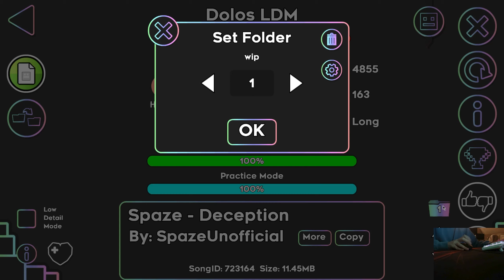Dolos by Enzeux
Completed 6/16/22

One of the most mid extremes I ever played. The most boring and unplayable predrop + the stupidest dual GP + the most chokeable ending ever = this monstrosity of a quote unquote “level”. It was the most annoying thing ever to play from 0 since I never got to the drop, and then when I got there I had a 50/50 chance at dying at the UFO and Spider dual at like 51, then if I got past that it was basically a slot machine if I would get to the end, then if I got there I would most likely die at the UFO. Even with all of that, I only died at the drop like 5 or 6 times and died at the end like twice so I actually got pretty lucky, but my experience still sucked. Overall, stupid level, the only thing I liked was getting to listen to Flea Market Montgomery over and over.

Enjoyment: 2/10
Hardest Part: 0-37
Worst Fail: 93%
Attempts: 1,542
Placement: Legacy